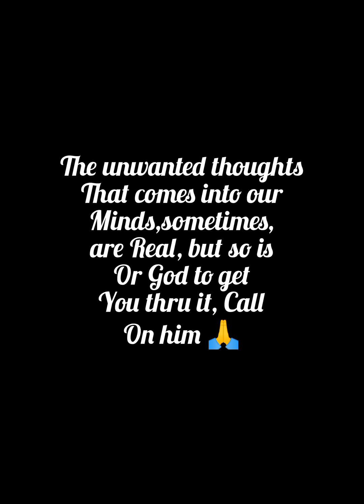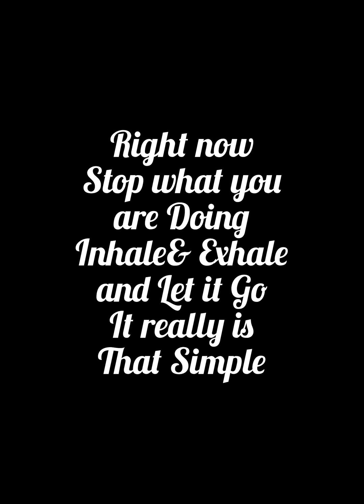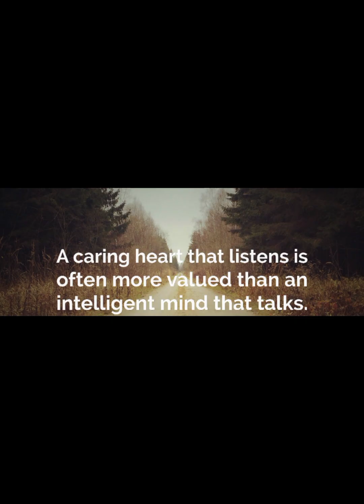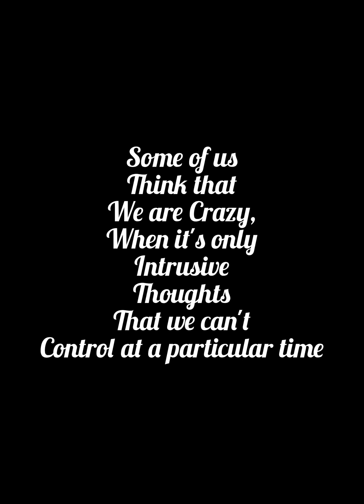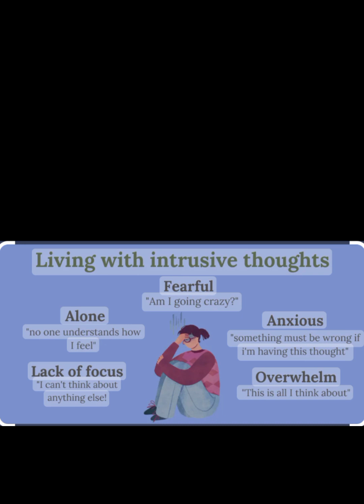Worshipping Wednesday's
Musician: Xuxiao

Hey Guys , Welcome to my Worshipping Wednesdays God Bless you all please. check out this, very informative and inspiration video.